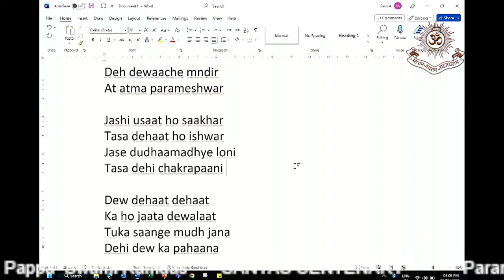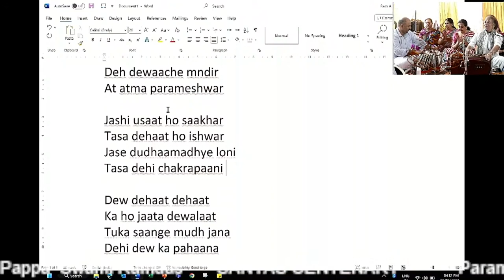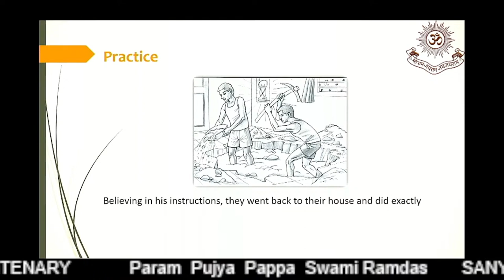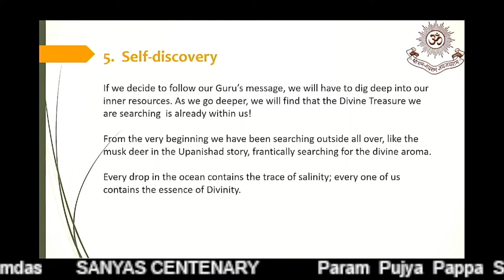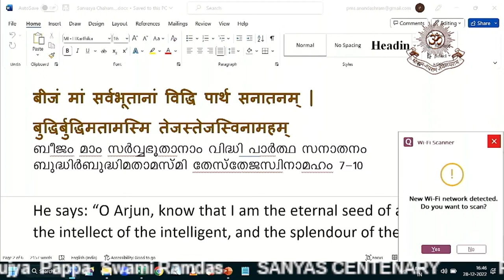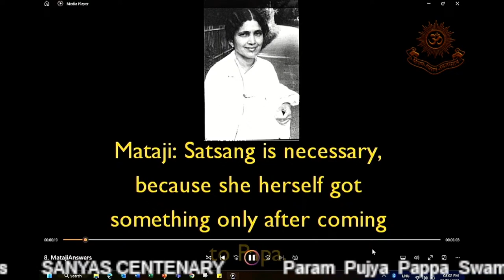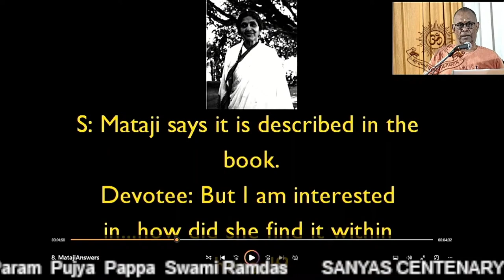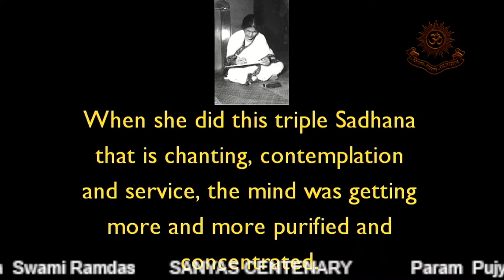Beloved Papa's Sanyas Centenary Program - 28 Dec 2022 - Anandashram Kanhangad - Om Sri Ram Jai Ram